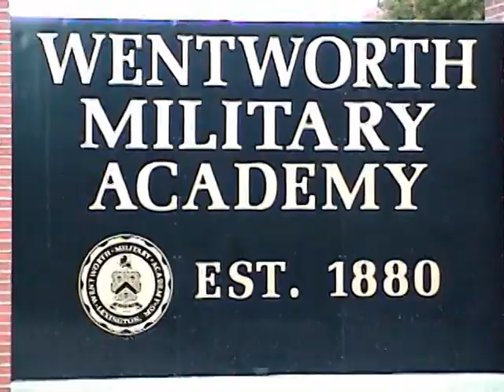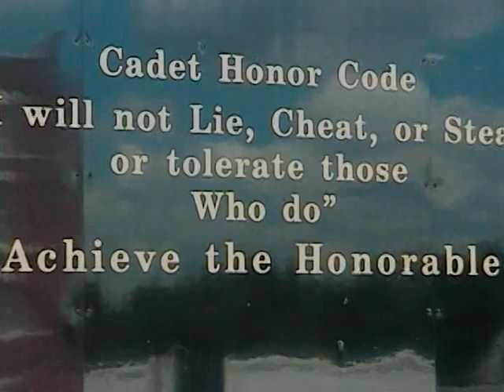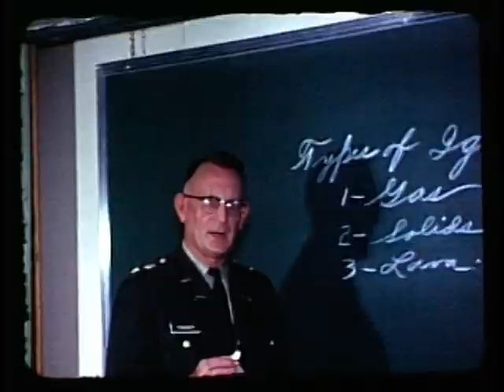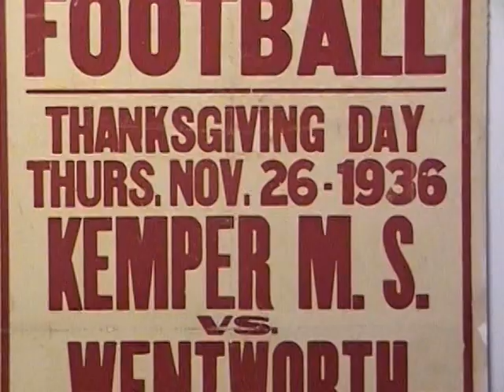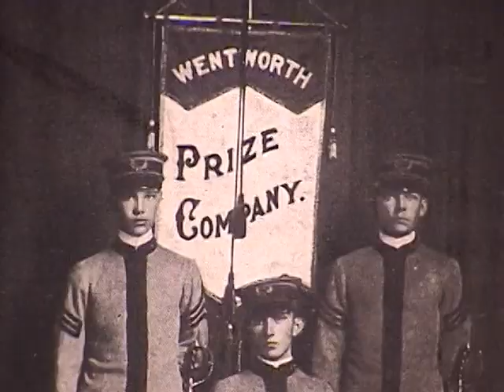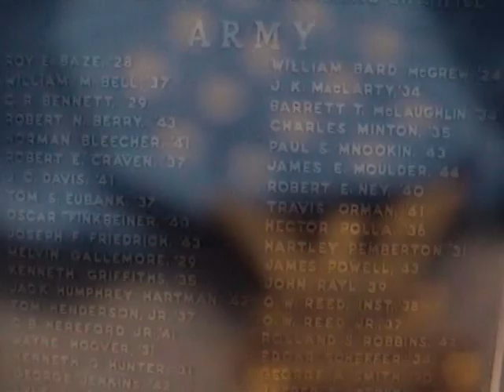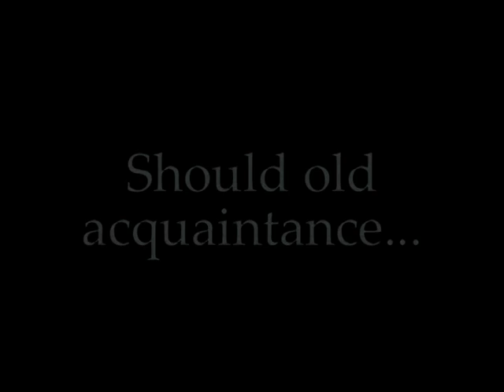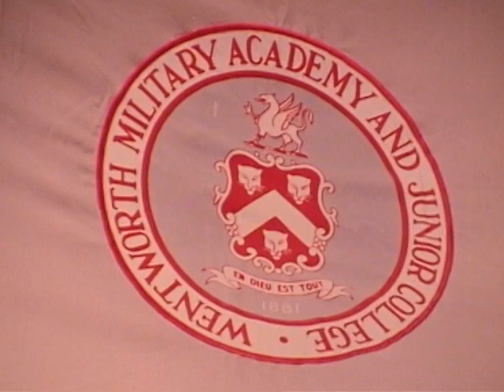WMA 125th Anniversary. Bonus footage at the end (let the end play a few additional seconds).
This was a year-long project to capture the 125 year history of Wentworth.  I asked MG Little for permission to make this video.  Dale Sulaneko purchased a computer and software so we could make it.  Special thanks to Amy Lierman for helping with research and for her technology skills.